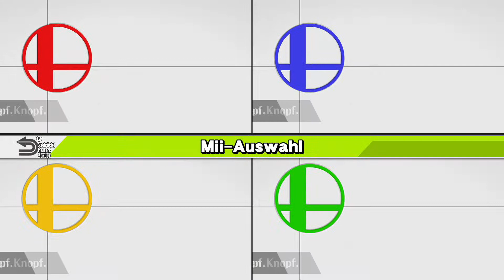Let's Play Super Smash Bros. for WiiU #04 [60FPS/Ger/HD] Smash-Tour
Der neueste Ableger der Prügelspielreihe von Nintendo: Super Smash Bros. erscheint zunächst auf dem 3DS und danach auf der WiiU. Nachdem wir uns mit dem Vorgänger schon intensiv beschäftigt haben, nehmen wir uns nun auch dieses Spiel vor. Mit Charaktervorstellungen aller Charaktere, dem Zeigen aller Modi und dem Erlangen von möglichst vielen sammelbaren Dingen wird uns dieses Spiel einige Zeit beschäftigen und hoffentlich auch fesseln. Ob dieses Spiel ein würdiger Nachfolger der beliebten Reihe ist, seht ihr im LP ;)